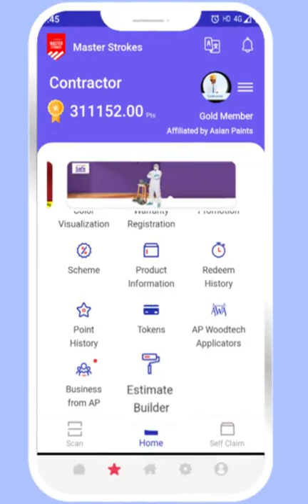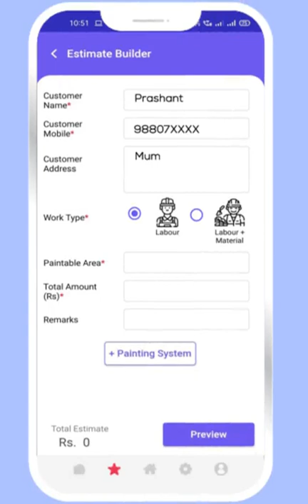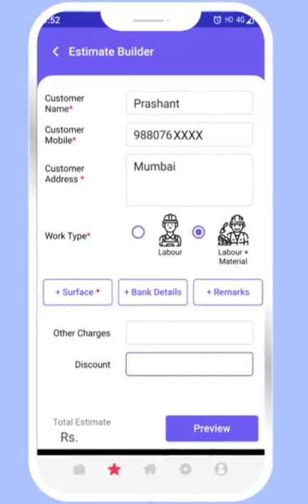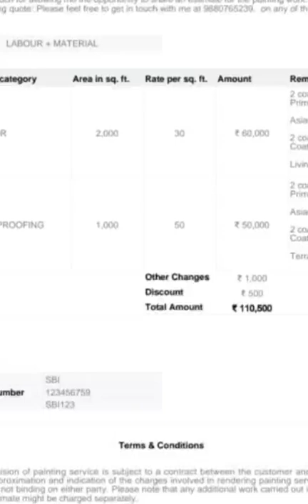Masterstrokes App - Estimate/Quotation Builder Oriya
This video helps contractors in using the 'Estimate Builder' feature in Masterstrokes App. Upon creating an estimate, the contractor can easily share the digital copy of the estimate with clients through any of the preferred media like Email, WhatsApp, etc.

To kick start your journey with MasterStrokes, please click on the following link to download